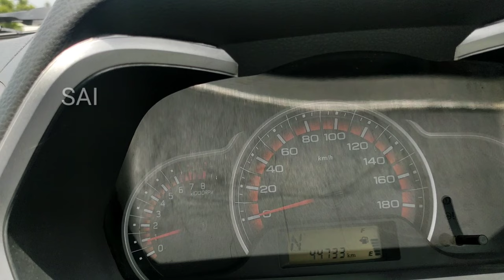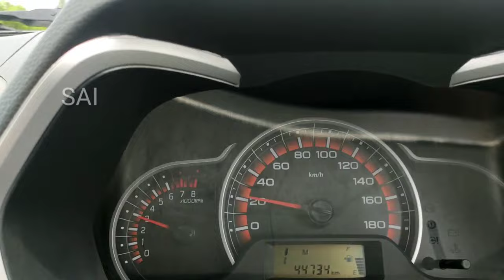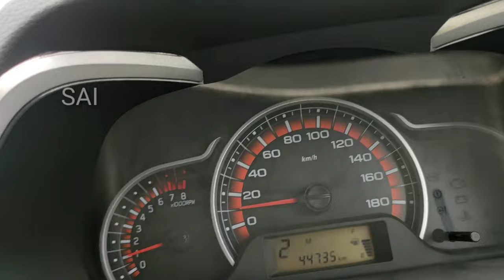How to drive an Automatic car | All concepts explained | Beginners must watch | Tamil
Hi all,
Sorry for the shaky Footage . I kept my phone on steering and shooted the video. Since the car is an older one, vibrations was more and hence the shake in video I really apologize for that and will ensure it wont happen in future.